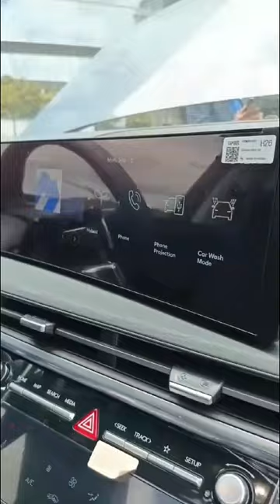Lo nuevo de la marca coreana Hyundai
La marca coreana @Hyundai_Col está lanzando hoy en Bogotá la nueva versión del modelo Santa fe con motor híbrido enchufable de hasta 850 kilómetros de autonomía con ambos motores